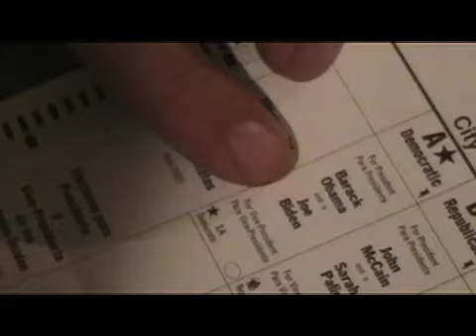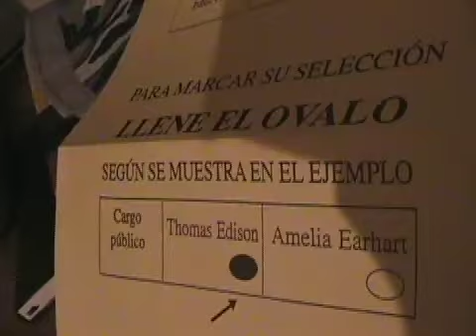Casting Our Absentee Ballot for Obama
This is how you vote for Obama when you live in Kenya.